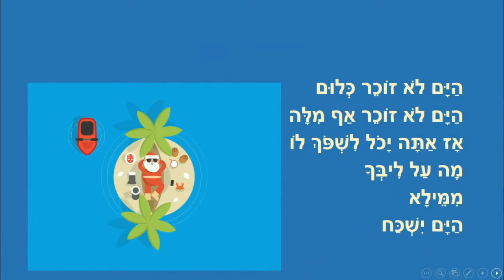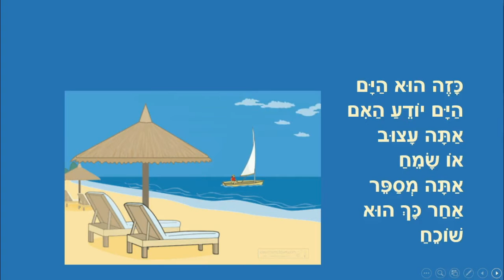הים השוכח - סיפור קצר לילדים - מאת: ריקי זקן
הים השוכח
סיפור ילדים